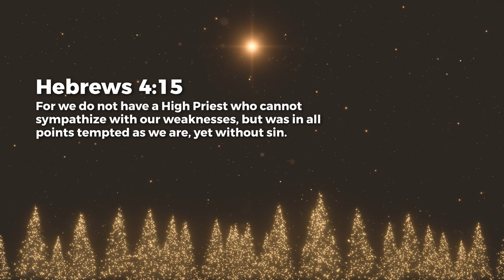Sinless Perfection - Ashish Raichur | Daily Devotion, December 21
Today's Daily Devotional: Sinless Perfection